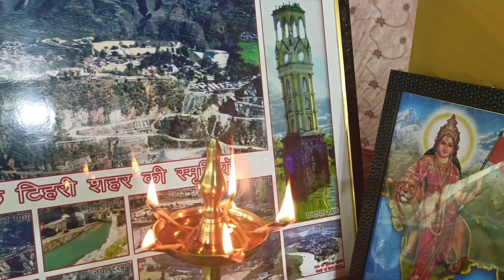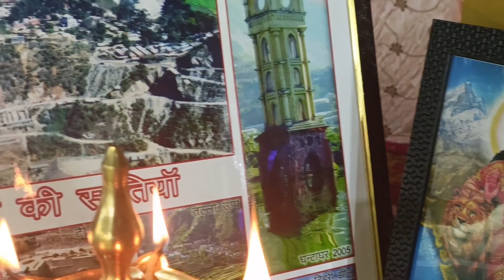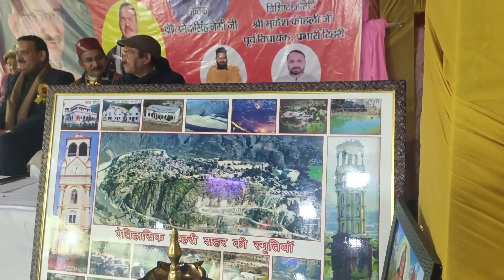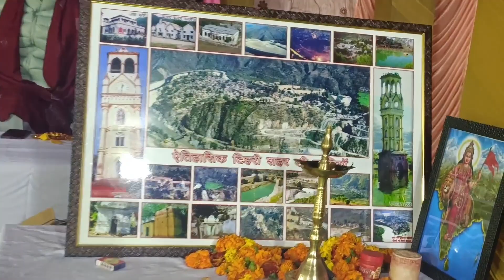टिहरी जन्मोत्सव कार्यकर्म के दौरान की बहुत सुंदर झलकियां जिसे देखकर बहुत कुछ याद आया। सभी को बधाई।